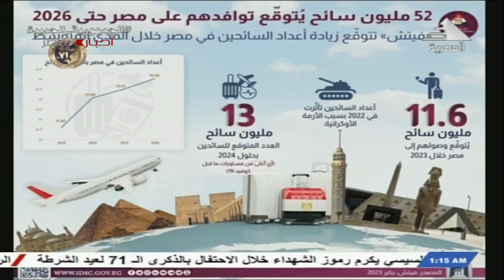احداث 24 ساعة 24-01-2023